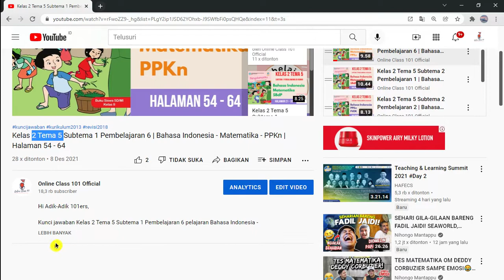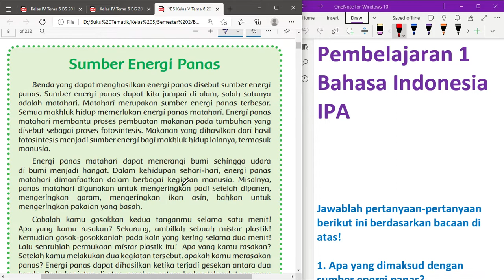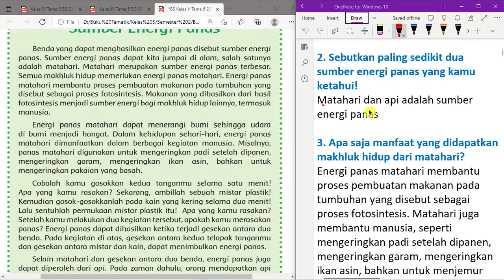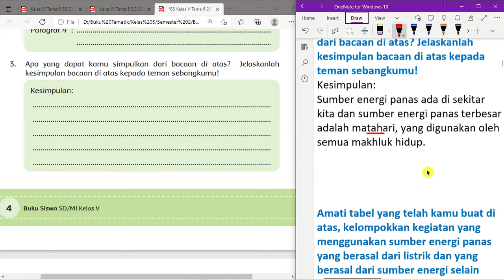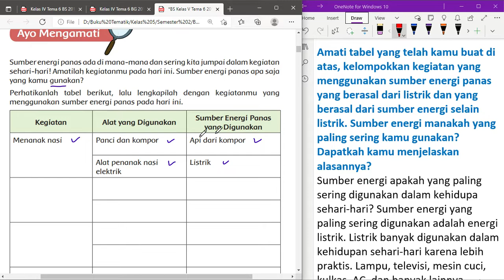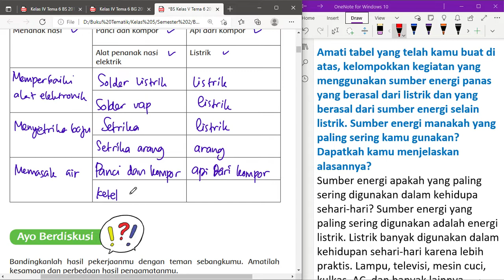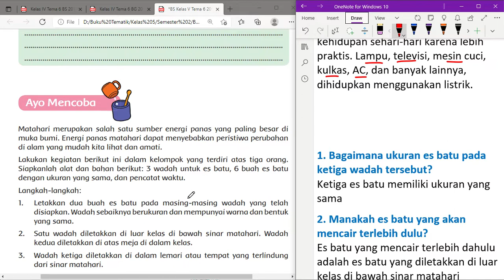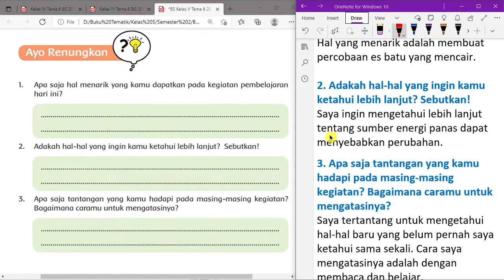Kelas 5 Tema 6 Subtema 1 Pembelajaran 1 | Bahasa Indonesia - IPA | Halaman 1 - 9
Kunci jawaban Kelas 5 Tema 6 Subtema 1 Pembelajaran 1 pelajaran  Bahasa Indonesia - IPA di Halaman 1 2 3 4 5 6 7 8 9